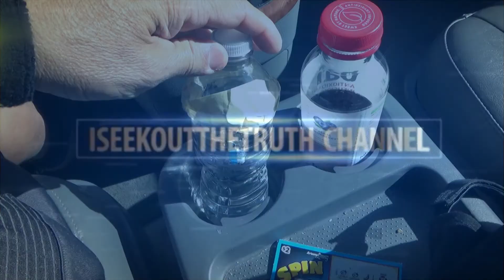My Mothers Wisdom